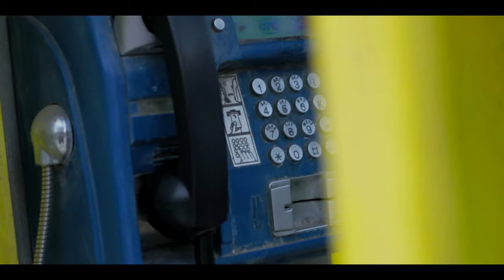MONGOOSE | VAFFANCULO | OFFICIAL VIDEO CLIP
Film Made : Nikhtas Andregiev Aka. RaiderZnc
Mix Master : Kxeil